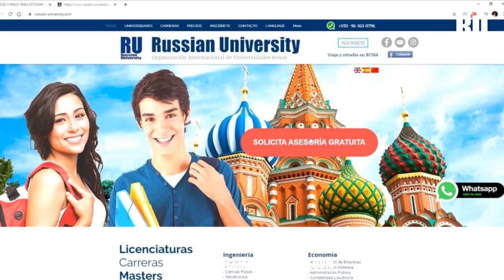CONSEJOS PARA TU PERÍODO DE EMBARAZO | Estudia en Rusia | Medicina en Rusia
El embarazo o gravidez (de grávido, y este del latín gravĭdus), es el período que transcurre entre la implantación del cigoto en el útero, hasta el momento del parto, en cuanto a los significativos cambios fisiológicos, metabólicos e incluso morfológicos que se producen en la mujer encaminados a proteger, nutrir y permitir el desarrollo del feto, como la interrupción de los ciclos menstruales, o el aumento del tamaño de las mamas para preparar la lactancia.

El término gestación hace referencia a los procesos fisiológicos de crecimiento y desarrollo del feto en el interior del útero materno. En rigor, y bien expresado, la gestación se refiere al desarrollo del feto y el embarazo se refiere a los cambios en la mujer que lo hacen posible, aunque en la práctica muchas personas utilizan ambos términos como sinónimos.

Lo primero que debes hacer al conocer tu estado es visitar al médico, específicamente a un obstetra. Este te hará las evaluaciones necesarias para tener el control de todo lo que está pasando dentro de ti. Conocerás cuantas semanas tienes, los posibles riesgos y demás.

La alimentación es otro factor muy importante, pues ahora deberás comer por dos. Aunque eso no significa dejar de comer sano. Consulta con tu médico para saber cuáles alimentos necesitas.

ESTUDIA MEDICINA EN RUSIA
Te asesoramos de forma ¡COMPLETAMENTE GRATUITA!